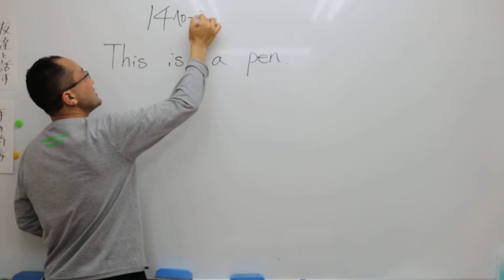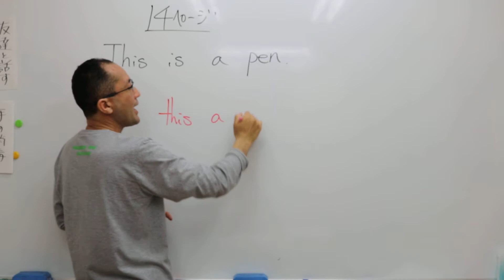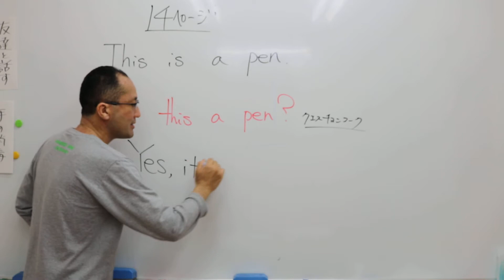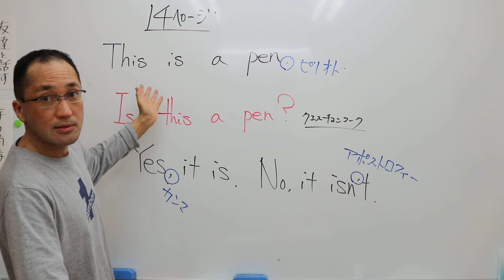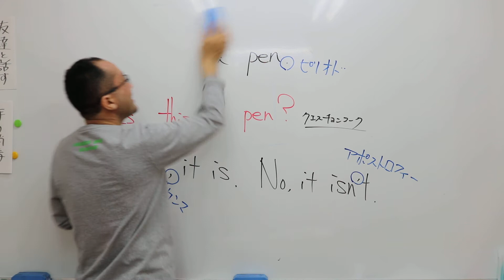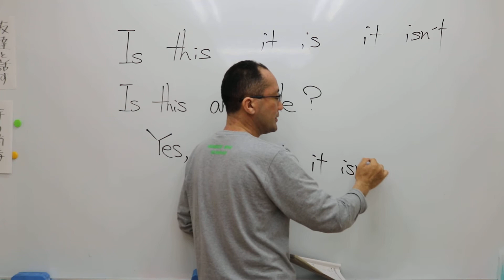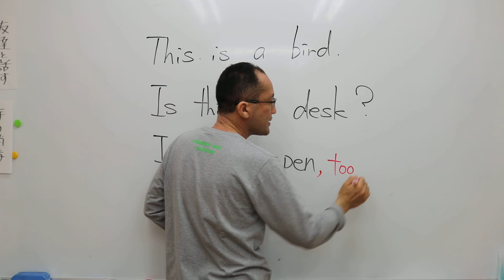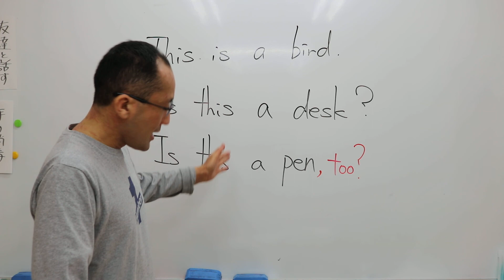ナンバーワンゼミナール 小６英語 5/18 ダイジェスト